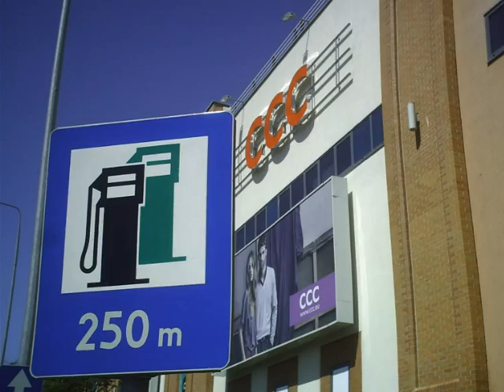wędrówki po Gorzowie